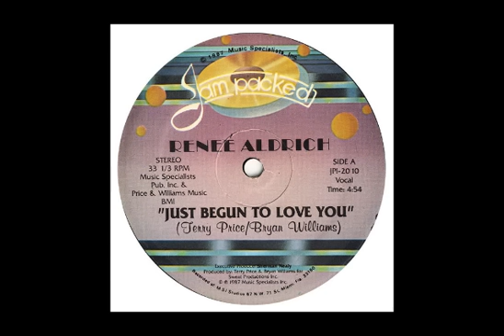RENEÉ ALDRICH - Just Begun To Love You (Vocal)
Label: Jam Packed (JPI-2010)
Format: Vinyl, 12", 33 ⅓ RPM
Released: 1987 [US]
Producer, Written by Bryan Williams, Terry Price
Producer [Executive] Sherman Nealy